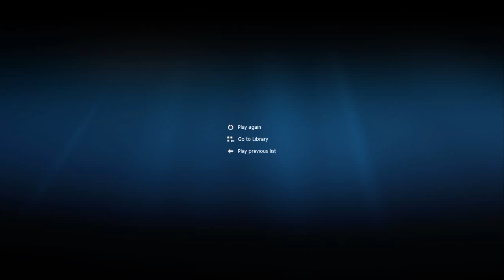Faker Akali fked by His teamate Gnar